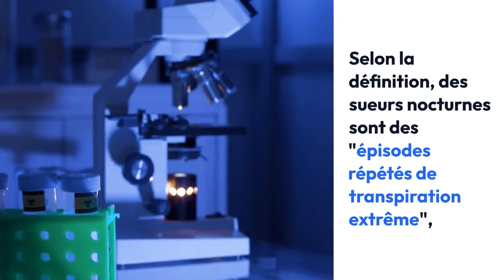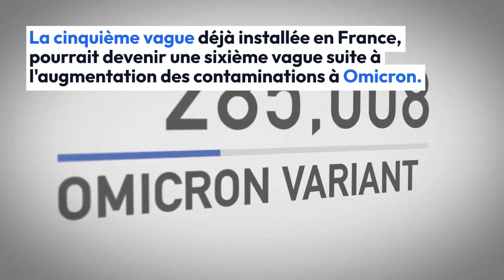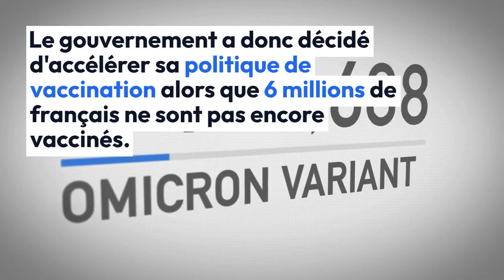Variant Omicron : quel est ce nouveau symptôme qui apparaît la nuit ?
Alors que les contaminations au variant Omicron se multiplient, les chercheurs ont découvert un symptôme inhabituel qui toucherait la nuit, les patients atteints du Covid.